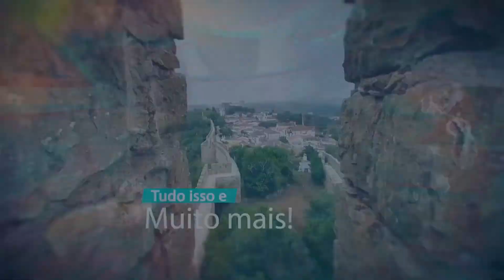Você pode ter Green Card por Sorteio! Acredite!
Um bate papo com uma família que mora em Portugal mas que tem muitas cidadanias, e uma desses é a americana.